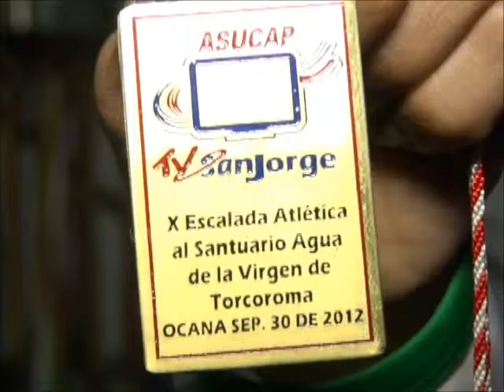El ocho de diciembre es la Prueba de Montaña al Agua de la Virgen, se entregarán mas de diez millone